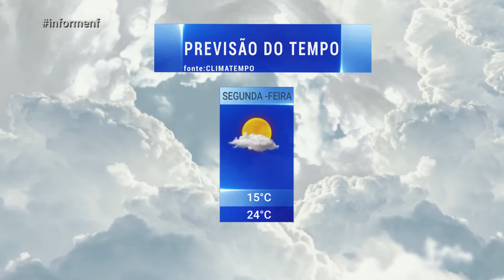Informe NF - Previsão do Tempo - 27/01/2020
Informe NF